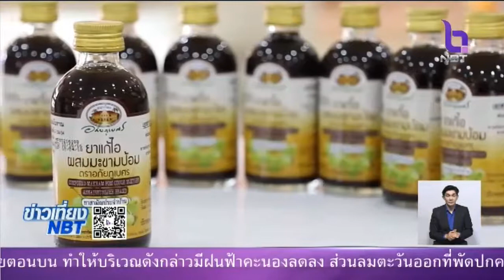องค์การเภสัชกรรม เดินหน้ารุกสมุนไพร ทำแผนสร้างโรงงานสกัดสมุนไพรครบวงจร